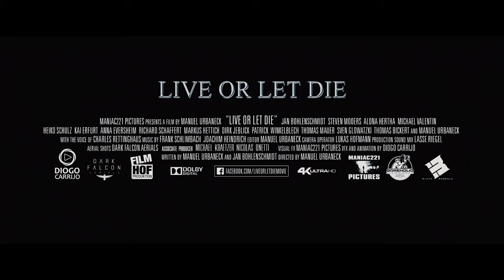Live Or Let Die | Official Trailer | 2020 | A Zombie Movie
Horror

Cast : Jan Bohlenschmidt, Manuel Urbaneck, Steven Mooers, Alona Hertha, Michael Valentin, Heiko Schulz, Markus Hettich

Director : Manuel Urbaneck

Plot : Through an outbreak of a virus the human race has come near to extinction. Zombies walk among the land and hunt the living. Lone wolf Nick finds an old diary that contains a map, his last chance for hope to a safer sanctuary. After a bloody encounter with reckless John both get together and wander through the destroyed land. Day after day it's a hard fight of survival for their own lives and after they encounter a group of brutal thugs, murderers, and thieves, things get out of control. Quickly the two realize that one thing is clear: Among the dead, the survivors develop into an even greater threat..